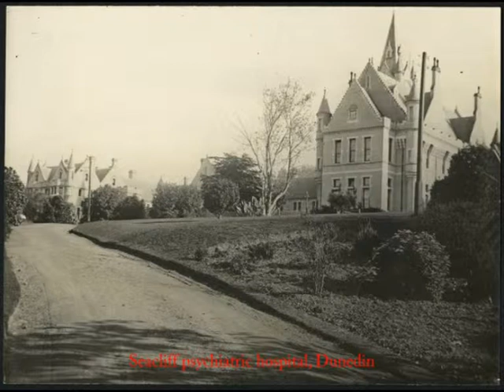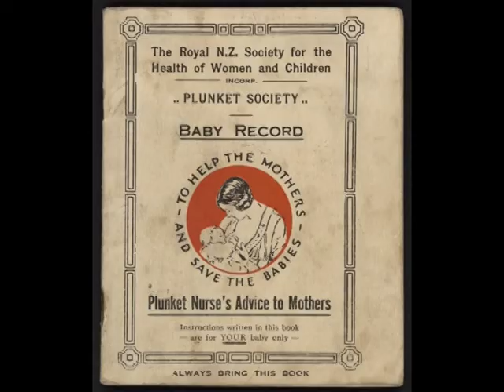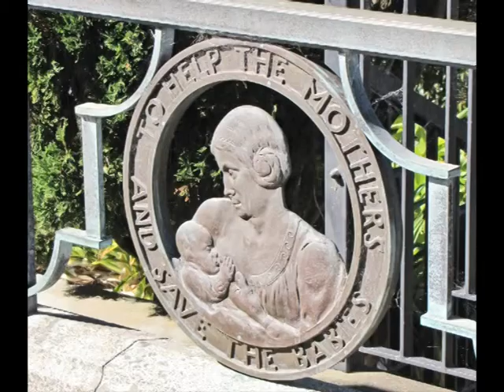Sir Truby King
A short film about the life of Sir Truby King